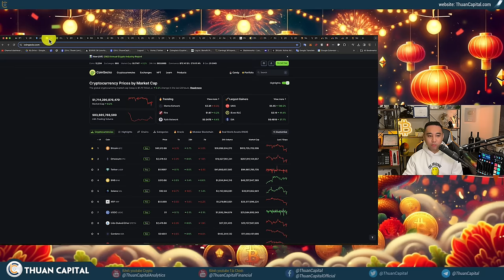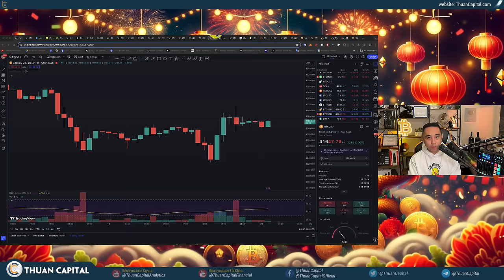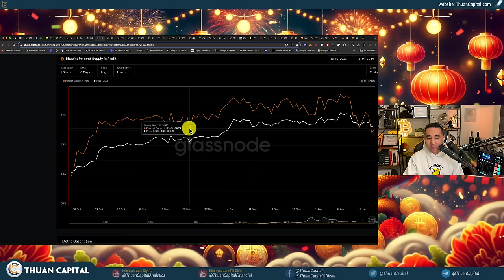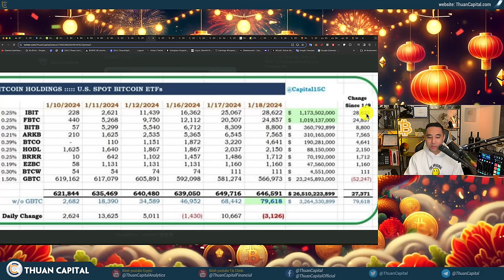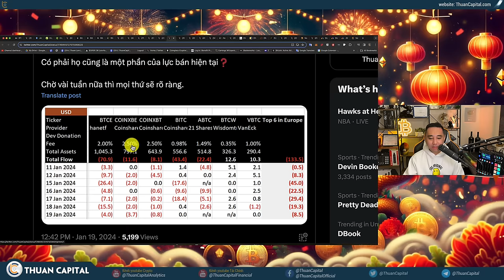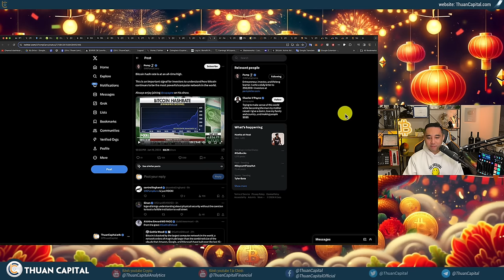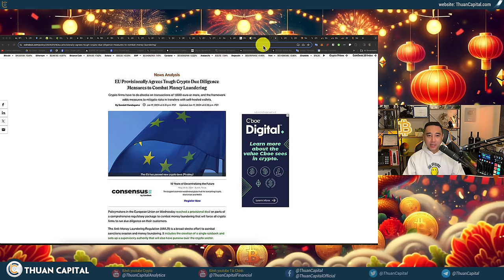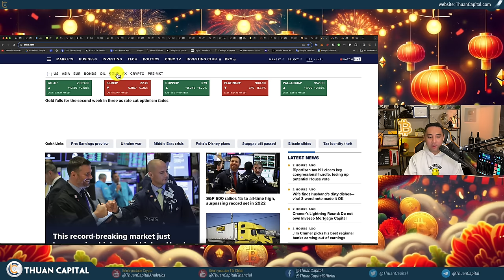1804 - BlackRock Và Fidelity BTC ETF Đạt $1 Tỷ USD Vốn Hoá Trong Vòng 4 Ngày, Giá Vẫn DUMP... WHY?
⏱️ TIMESTAMPS
00:00 - Bitcoin tiếp tục giảm - Jim Crammer tiếp tục tweet về
04:05 - Cuộc chiến trên sàn OTC - Cuộc chiến các nhà đầu tư ngắn hạn
06:45 - Tóm tắt thị trường crypto hôm nay
07:14 - Long term holder đang lỗ khi di chuyển bitcoin
11:02 - Chỉ còn 80% Bitcoin có lời
13:14 - Thợ đào bán Bitcoin
14:30 - Trong lịch sử của hơn 5000 ETFs 🇺🇸, xếp hạng thời gian 1 quỹ ETF đạt được 1 tỷ USD nhanh nhất
16:20 - 🔥 Grayscale gởi thêm 12,865 BTC ($529 triệu USD) lên Coinbase Prime OTC
17:04 - Dòng tiền ra vào các quỹ Bitcoin ETF Spot
19:15 - Thị phần nắm giữ BTC hiện tại - Chính phủ Hoa Kỳ số: 215.000 BTC vị trí số 1
23:40 - Dựa theo BitMex Research, từ khi có Bitcoin Spot ETF 🇺🇸, top 6 Bitcoin ETP ở Châu Âu đã có tổng cộng $133 triệu USD rút ra
24:58 - SEC đã chính thức nhận đề xuất yêu cầu có sản phẩm Options dựa trên quỹ Bitcoin Spot ETF
26:37 - Gary Gensler "mất tích" trên X
28:22 - TRuyền thông truyền thống đang hứng thú với Bitcoin - Tốc độ đào (hash rate) đạt ATH
32:18 - Venture Smart Financial Holdings (VSFG) tại Hồng Kông 🇭🇰 dự kiến sẽ ra mắt quỹ Bitcoin Spot ETF trong quý đầu tiên của năm 2024.
35:44 - Nghị viện Châu Âu và Hội đồng EU 🇪🇺 đã đạt được thỏa thuận sơ bộ về các quy tắc mới nhằm ngăn chặn rửa tiền trong lĩnh vực
37:36 - Solana Mobile Chapter 2 dự kiến sẽ được ra mắt vào khoảng nửa đầu năm 2025
39:14 - Near Protocal bắt đầu kích hoạt Inscriptions
39:52 - Gitcoin - giải pháp tầng 2 trên Ethereum có kế hoạch đóng cửa.
40:52 - Thị trường chứng khoán Hoa Kỳ có ngày xanh tiếp theo
42:07 - Ưu đãi dành riêng cho cộng đồng ThuanCapital